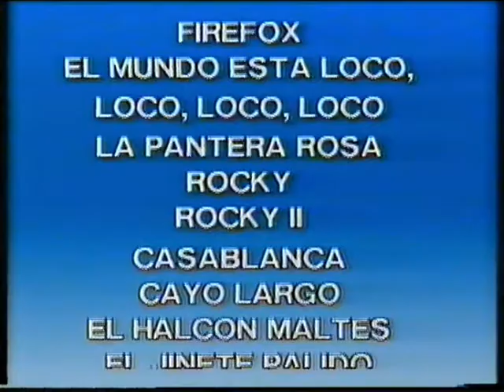Anuncio - Coleccion Warner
Anunicio de "Coleccion Warner" incluido en la edicion videoclub de "Pesadilla en Elm Street 3"